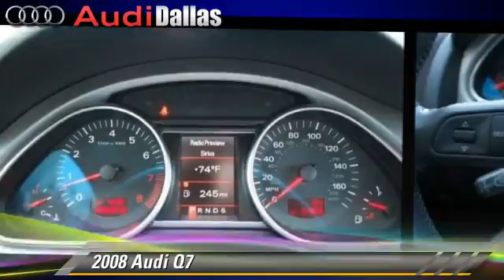Audi Dallas, Dallas TX 75209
Audi Dallas

[DFIN:2:2331286:I:8F4E0EB3:3ce81f2eac5f5faca31c13595569f0a7]